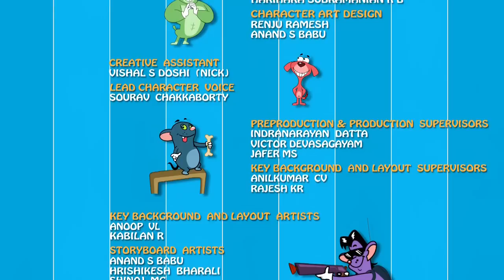Rat-A-Tat|'Day at the Museum Mini Cartoon Movies for Kids'|Chotoonz Kids Funny Cartoon Videos